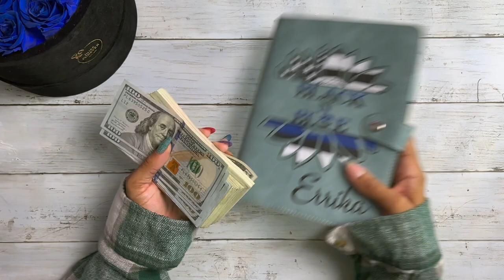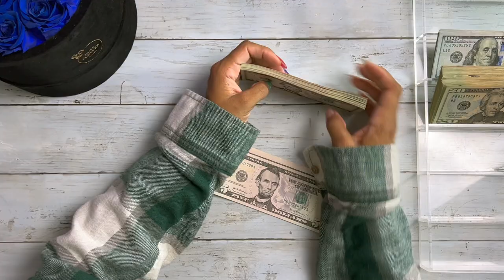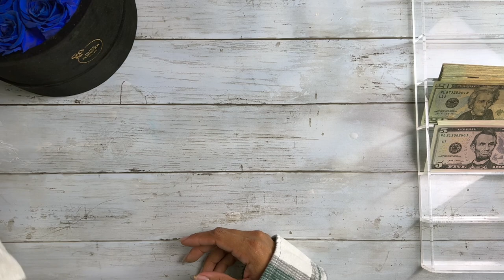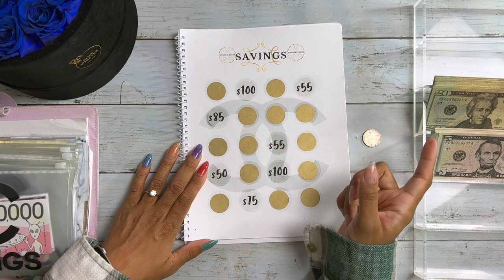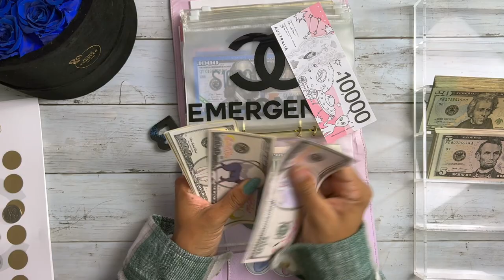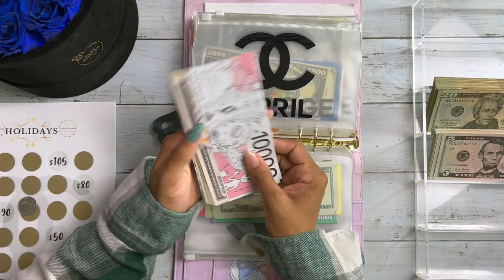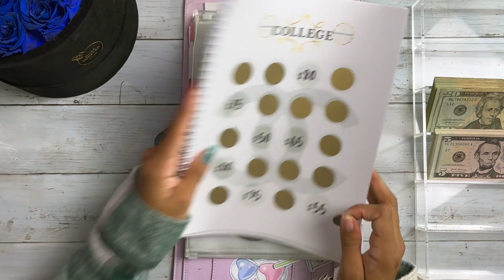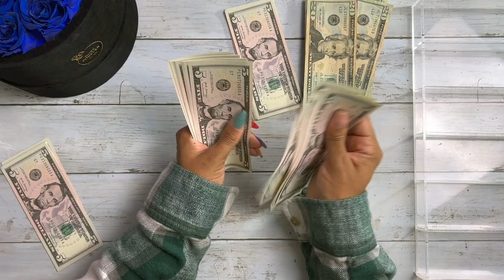CASH STUFFING $3,340 | SINKING FUNDS | BILLS | MONEY COUNT | ASMR | CASH ENVELOPES